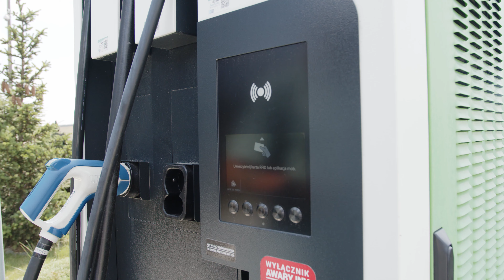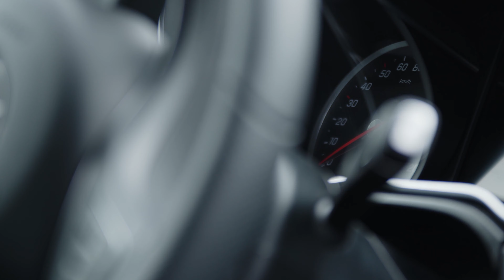#1 Razem na Helu... z EQV - Marta Jaskulska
Na czym polega magia Półwyspu? Co sprawia, że ludzie chcą spędzać wakacje właśnie tam? Czy wiąże się to z jakąś strategią tego niezwykłego miejsca? Czy może po prostu klimat tworzą obecni tam ludzie. O tym wszystkim porozmawiamy z Gościem pierwszego odcinka Razem na Helu... z EQV - Martą Jaskulską.